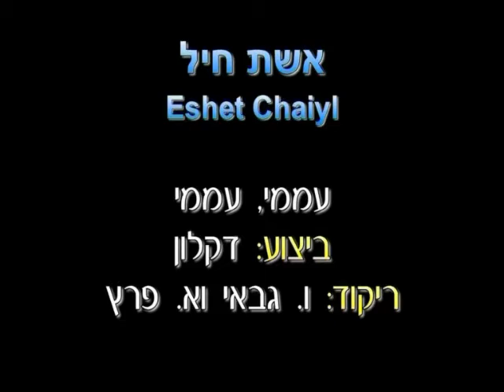Eshet Chaeil (V.G.) - Dance | אשת חיל (ו.ג.) - ריקוד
שם השיר: הרחק ביער
שם הריקוד: אשת חיל (ו.ג.)
שנת חיבור: 1999
צורה: מעגל
כוריאוגרפים: ויקטור גבאי
מבצעים: מדינה אביהו
מלחינים: נחלת הכלל
תמלילנים: נחלת הכלל
חברות: אביהו מדינה הפקות

Song Name: הרחק ביער
Dance Name: Eshet Chaeil (V.G.)
Creation Year: 1999
Shape: Circle
Choreographers: Viktor Gabay
Performers: Medina Avihu
Composers: Belong to all
Lyricists: Belong to all
Companies: Avyhu Medina Prod.